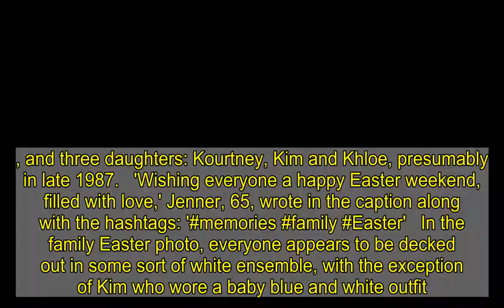Kris Jenner shares throwback photos to mark Easter holiday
Kardashian-Jenner matriarch Kris Jenner shared a series of throwback photos of her family in honor of Easter Sunday.In all, Jenner posted five photos taken during the 1980s when the Kardashian sisters were young girls on Instagram.One of the classic images showed Jenner sitting on a couch with her late first husband Robert Kardashian and their son, Robert Jr., and three daughters: Kourtney, Kim and Khloe, presumably in late 1987. 'Wishing everyone a happy Easter weekend, filled with love,' Jenner, 65, wrote in the caption along with the hashtags: 'memories family Easter'  In the family Easter photo, everyone appears to be decked out in some sort of white ensemble, with the exception of Kim who wore a baby blue and white outfit.Kourtney and Khloe were also decked out with white bows in their hair. The proud father could also be seen snuggling up next to his three daughters who are all holding Easter baskets filled with eggs.The sisters are all dressed similarly in light-colored frilly dresses as they show off their eggs likely found during an Easter egg hunt outside of their home.A young Kourtney and Kim shared a sisterly hug in another photo while holding paper bags decorated with bunnies.      There's also an image of Kourtney and Kim, dressed in their Easter finest, searching for Easter eggs as toddlers. Jenner was married attorney Robert Kardashian for over 12-years starting in 1978. Even though they divorced in 1991, the former couple remained good friends until Robert's death in September 2003 at the age of 59, about three months after he received his cancer diagnosis.Robert was best known as one of OJ Simpson's trial lawyers in his criminal murder case in Los Angeles in the 1990s.Jenner would end up marrying former Olympic triathlete champion Bruce Jenner one month after her divorce from Kardashian was finalized. They had two daughters together: Kendall and Kylie before separating in 2013, and finalizing their divorce two years later.